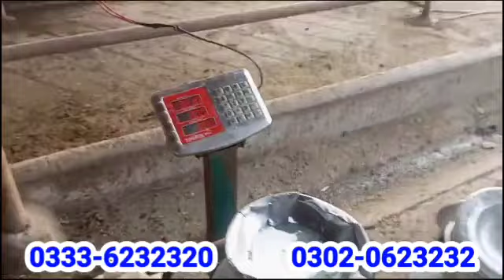cow milking with machine | hf breed | 3 cows for sale